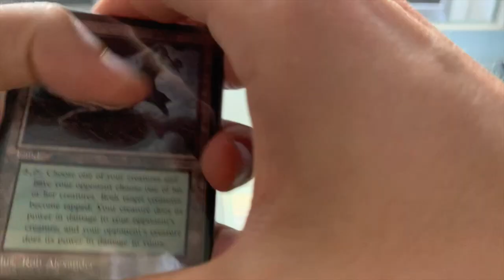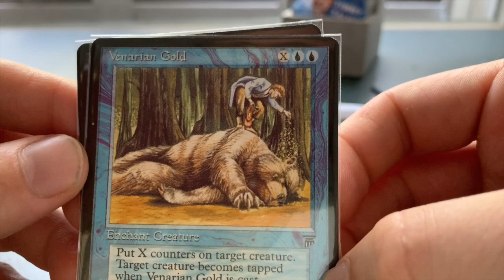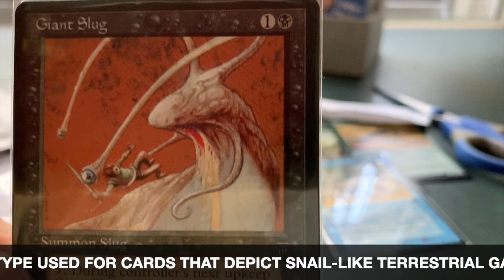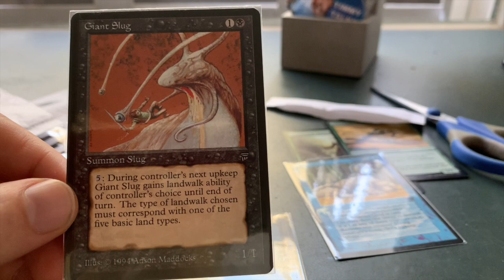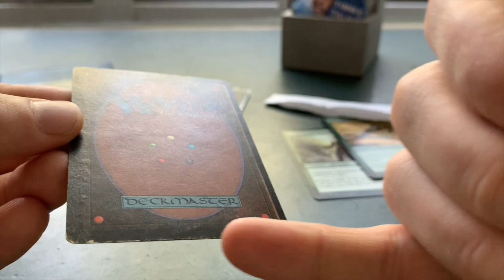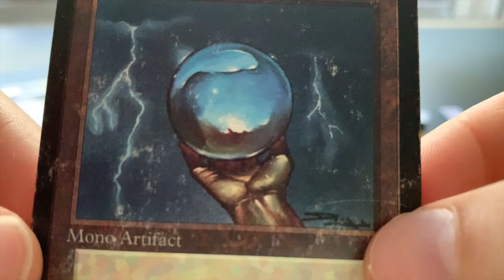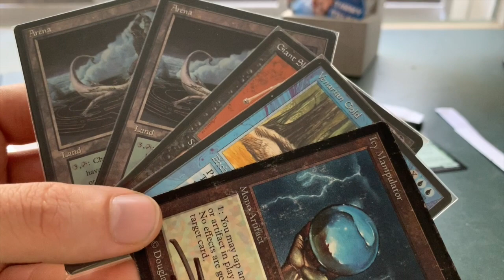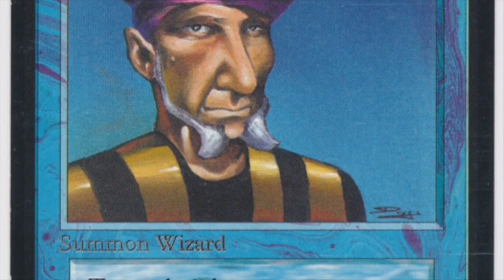Sharing an Old School Magic Mailday | MTG 93/94 | #191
Don't you just love mailday!? Nothing beats finding an envelope with some Old School Magic goodies in the mail.